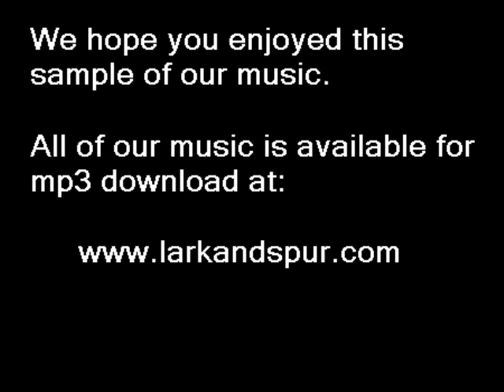What Are You Doing The Rest Of Your Life popular famous classic love songs easy listening guitar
What Are You Doing The Rest Of Your life is a beautiful popular song was written by Michel legrand with lyrics penned by Alan Bergman and Marilyn Bergman. It has been recorded by such notable artists as Frank Sinatra, Sara Vaughn, Andy Williams, Johnny Mathis, Julie Andrews, Barbra Streisand, Shirley Bassey just to name a few. We hope you enjoy our performance of this great song. Lark & Spur.